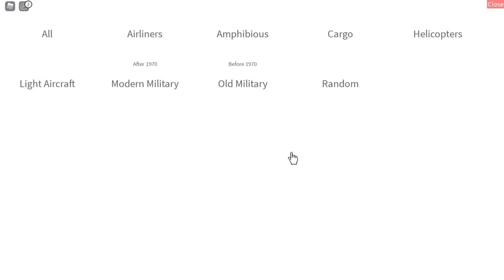Attempting to BUTTER with EVERY COMMERCIAL PLANE on Roblox - Pilot Training Flight Simulator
Hey guys! Today I will attempting to butter wtih ever commercial plane in PTFS!